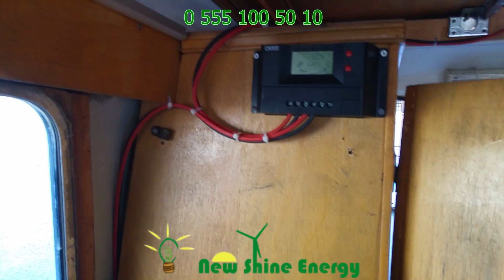Karavan İçin Güneş Paneli Kurulumu | Karavanda Kendi Elektriğini Üretme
Karavanında kendi elektriğini üretip kullanması için gerekli olan solar sistem kurulumunu bizlere yaptıran Asım Bey için kurduğumuz sistemin tanıtımını yaptığımız videomuz sizlerle
Paket İçeriği:
-2 Adet 180 Watt Monokristal Güneş Paneli
- 1 Adet 1000 Watt Tam Sinüs İnverter
-1  Adet 180 Amper/Saat Jel Akü
-1 Adet 30 Amper Solar Şarj Kontrol Cihazı
- Solar kablo ve montaj araçları
Karavanınızda güneş panelleri ile kendi elekriğinizi kendiniz üretin! Fiyat teklifi ve bilgi için bize ulaşın.